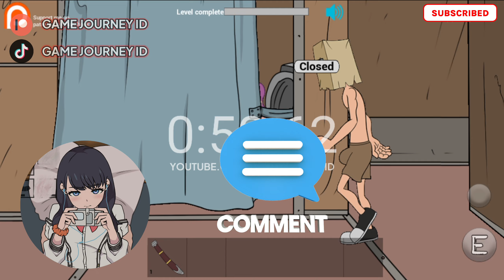PARAH!! Om FucekMan Tidak Sengaja Melihat Cewe Yang Lagi Boker | FucekMan Train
Language : English
Internet : No
Version : 0.3
Dev : Bambook

Game File : Check Pinned Comments...